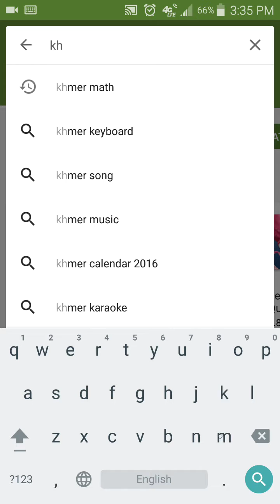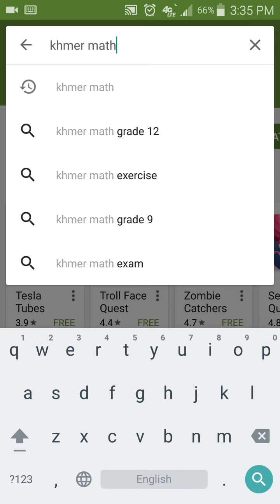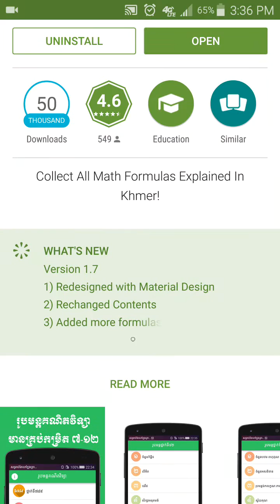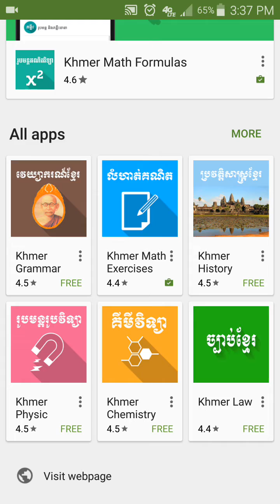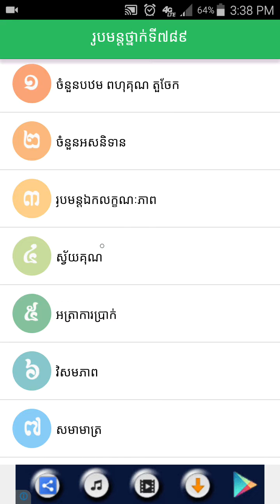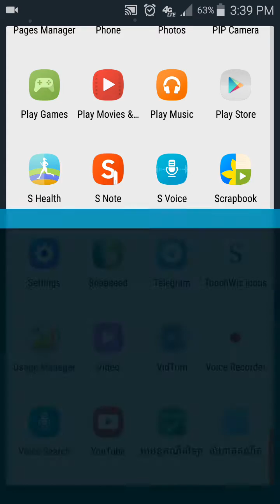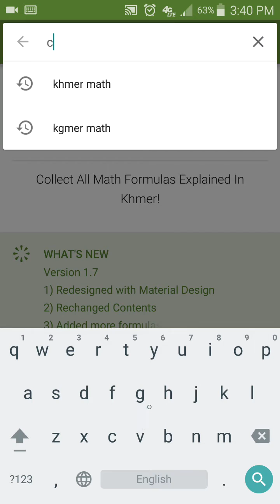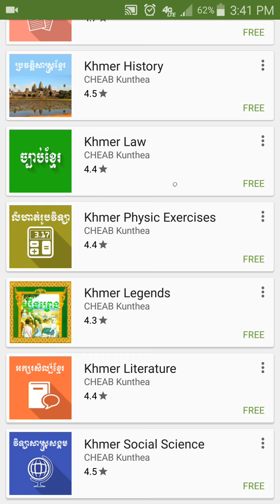Learn Math Online​- កម្មវិធីគណិតល្អៗសម្រាប់ Smart Phone (Android)